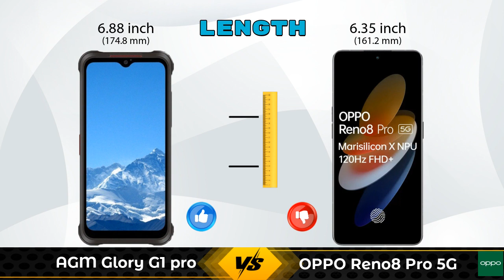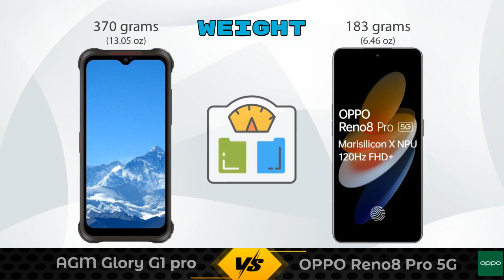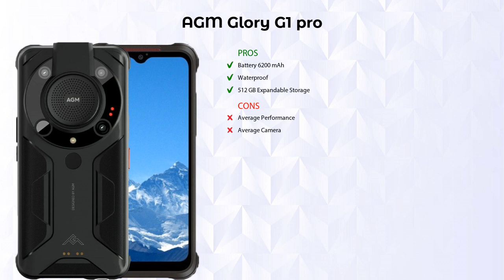AGM Glory G1 pro Vs OPPO Reno8 Pro 5G - Full Comparison [Full Specifications]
In this Video we are Comparing AGM Glory G1 pro Vs OPPO Reno8 Pro 5G with [Full Specifications].
AGM Glory G1 pro 8 GB / 256 GB Details :
Brand : AGM  , Price : 74500  , Release/Launch Date : 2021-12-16

Variant Details:
8 GB / 256 GB - 74500

Variant Details:
12 GB / 256 GB - 45999

AGM Glory Vs OPPO Reno8 Pro full specifications
OPPO Reno8 Pro Vs AGM Glory full specifications
AGM Glory Vs OPPO Reno8 Pro comparison
OPPO Reno8 Pro Vs AGM Glory comparison
AGM Glory G1 pro Vs OPPO Reno8 Pro 5G comparison
AGM Glory G1 pro Vs OPPO Reno8 Pro 5G
OPPO Reno8 Pro 5G Vs AGM Glory G1 pro comparison
OPPO Reno8 Pro 5G Vs AGM Glory G1 pro

Other Compitior Phone with Similar Price Range :

Apple iPhone 14 Plus(6 GB / 128 GB) - 89900 , Release Date :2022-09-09
Samsung Galaxy S21 256GB() - 73999 , Release Date :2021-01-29
Samsung Galaxy S21 Plus(8 GB / 128 GB) - 72999 , Release Date :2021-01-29